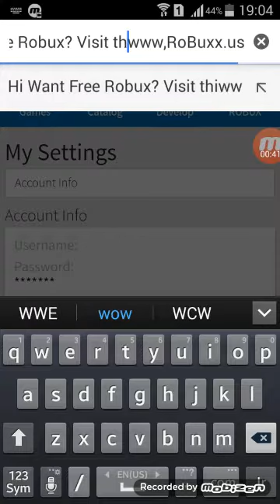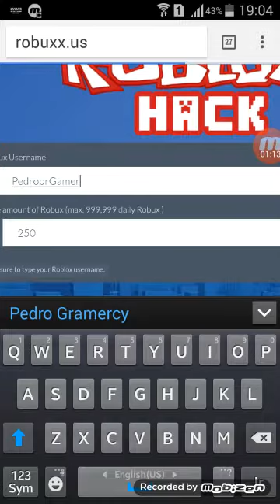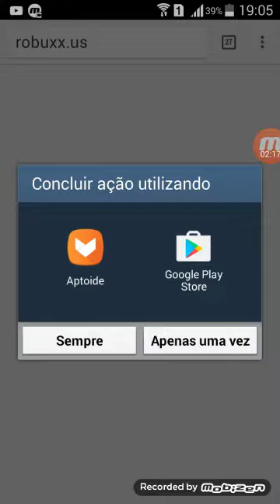Going To www,RoBuxx.us SCAM SITE!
yOU PEOPLE BETTER STOP WATCHING THIS I SWEAR
THIS IS HELL AND ALWAYS WILL BE